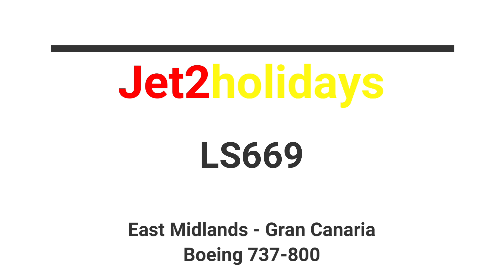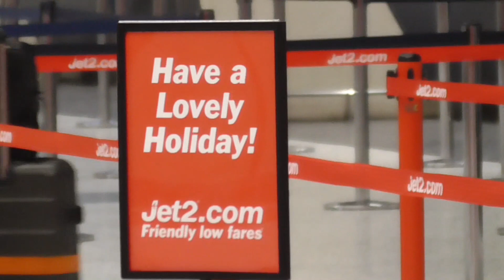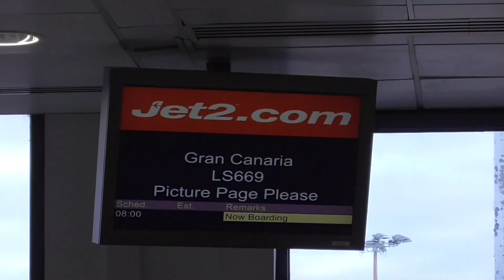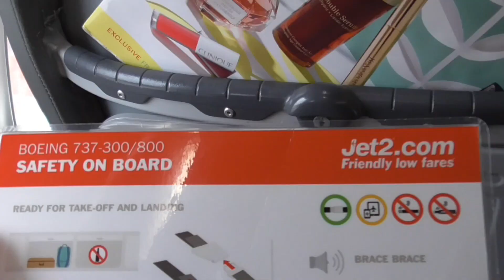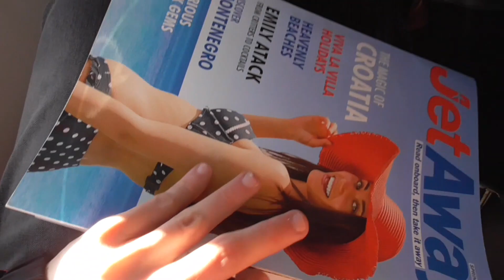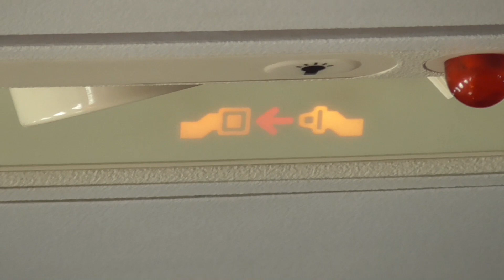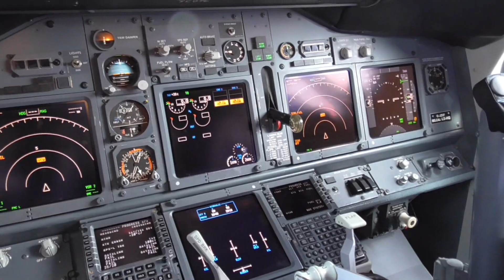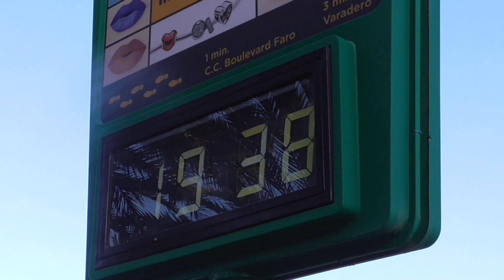Jet2 | LS669 East Midlands to Las Palmas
INFLIGHT DETAILS:

Departure Airport - East Midlands EMA
Arrival Airport - Las Palmas Gran Canaria LPA
Airline - Jet2holidays
Aircraft Type - Boeing 737-800
Registration - G-JZHF
Flight Number - LS669

WHAT I DO:

WHAT EQUIPMENT I USE:
CAMERA'S:  Main Camera - Panasonic HC-V380

                           iMovie